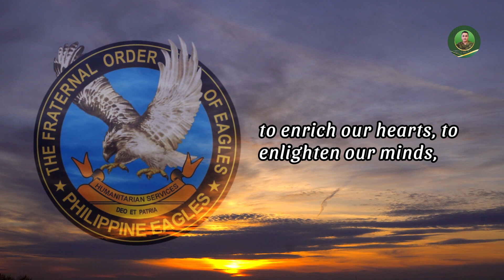EAGLES CLUB UNIVERSAL PRAYER |Franco Asmulo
Credits po sa @Agila1979Official . I just want to share this prayer with my own video recreation. Please keep on supporting YouTube channel and our fraternity. God bless us all.